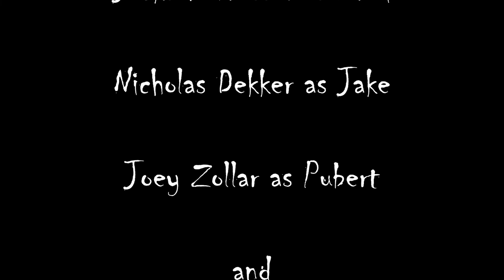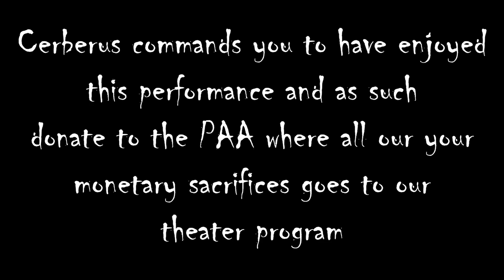Hellhound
Six teens encounter Cerberus while on a camping trip.

Warning - Mature Content, Strong Language